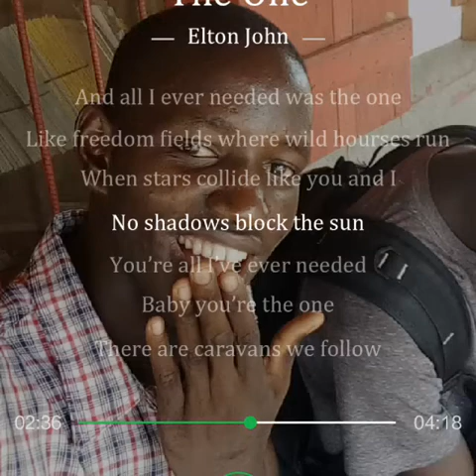My life in EducAid